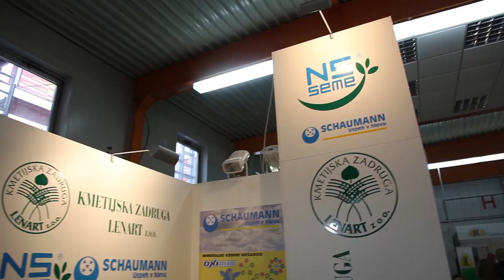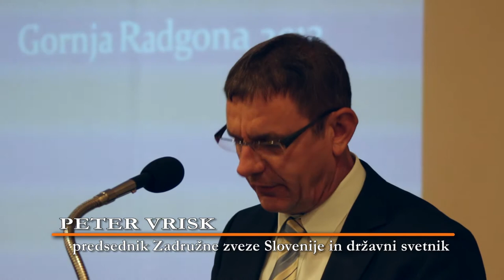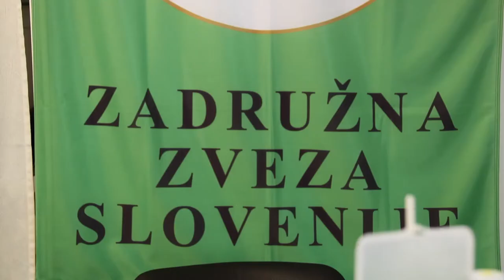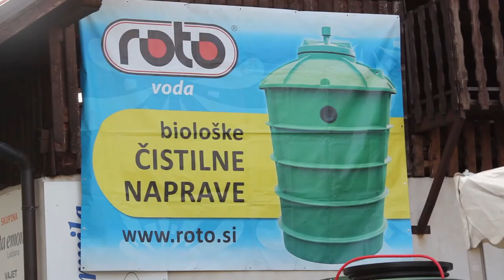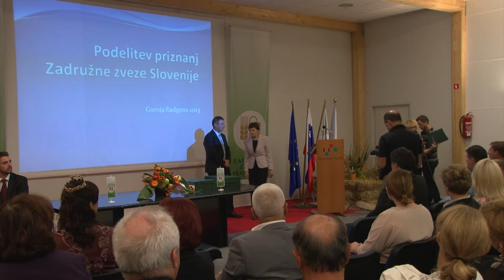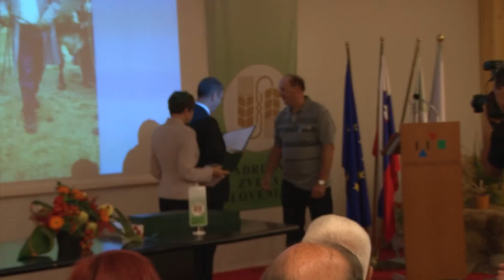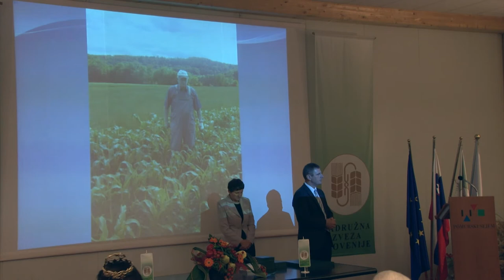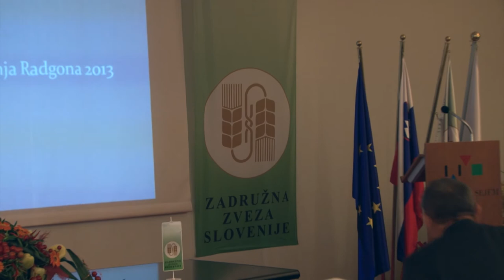AGRA 2013 Podelitev priznanj Zadružne zveze Slovenije (S-TV Skledar)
Na 51. mednarodnem kmetijsko živilskem sejmu AGRA 2013 v Gornji Radgoni, ki je potekal s sloganom »Tradicionalno svež« v času od 24. do 29. avgusta 2013, se je predstavila tudi Zadružna zveza Slovenije in zadruge. Na zadružnem razstavnem prostoru v hali B, kjer je bilo dogajanje povezano s sloganom »Povezani za prihodnost«, so se s svojo ponudbo predstavile zadruge: Kmetijska zadruga Selnica ob Dravi, Kmetijsko gozdarska zadruga Škofja Loka, Vinska klet Goriška Brda, Kmetijska zadruga Tolmin, Kmetijska zadruga Metlika, Kmečka zadruga Sevnica, Kmetijska zadruga Krka Novo mesto, Kmetijska zadruga Agraria Koper, Kmetijska zadruga Šaleška dolina, Kmečka zadruga Krškoin Kmetijska zadruga Vinakras Sežana ter nagrajene zadruge Kmetijska zadruga Naklo, Kmetijska zadruga Velike Lašče, Kmetijska zadruga Laško in Kmetijska zadruga perutninarjev Pivka .

Osrednji zadružni dogodek sejma je bil Dan slovenskih zadružnikov, ko so zaslužne zadružnice in zadružniki ter zadrugeprejeli priznanja za prizadevno delo. Priznanja so prejeli:

Priznanje za trajen prispevek k razvoju slovenskega zadružništva so prejeli:

Bogomir Bajd, na predlog Kmetijske zadruge Križe
Janez Šušteršič, na predlog Kmetijske zadruge Medvode
Stane Cvetežar, na predlog Kmetijsko gozdarske zadruge Litija

Letno priznanje za razvoj zadružništva so prejeli:

Franc Delakorda, na predlog Hmezad Kmetijske zadruge Petrovče
Anka Delakorda, na predlog Hmezad Kmetijske zadruge Gotovlje
Anton Pirnar, na predlog Kmetijske zadruge Krka Novo mesto
Tatjana Zupan, na predlog Kmetijsko-gozdarske zadruge Sava Lesce
Matjaž Volk, na predlog Vinakras Sežana
Valentin Babnik, na predlog Kmetijske zadruge Medvode
mag. Jožef Pratnekar, na predlog Koroške kmetijsko-gozdarske zadruge Slovenj Gradec

Priznanje ob posebnih priložnostih so prejele zadruge:

Kmetijska zadruga Naklo za 110 let delovanja
Kmetijska zadruga Velike Lašče za 100 let delovanja
Kmetijska zadruga Laško za 60 let delovanja
Kmetijska zadruga perutninarjev Pivka za 20 let delovanja

Nagrajencem in nagrajenim zadrugam iskreno čestitamo!

Kamera. montaža in foto: Pia in Milan Skledar za Strokovno televizijo S-TV Skledar in ZZS